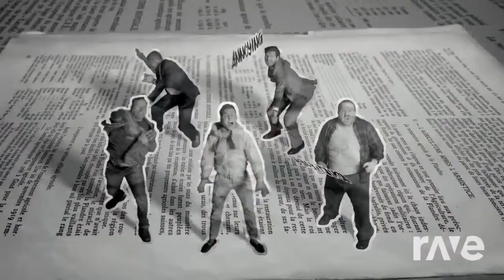God Is A Woman Without Me - Ariana Grande & Halsey | RaveDj